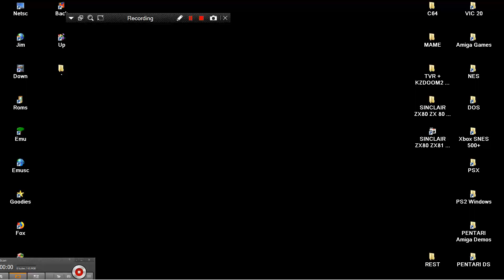ARCADE MACHINES MAME COMOTION 1976 GREMLIN BLOCKADE SNAKE TRON LIGHT CYCLES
TRON LIGHT CYCLES OTHER MAME MESS IN THESE ITS LIKE SNAKE Blockade BARRICADE NIBBLER. BELOW THIS PARAGRAPH,YOU FIND MY FRIENDS YOUTUBE CHANNELS THAT HAVE VERY INTERESTING,RETRO VIDEOS,LONGPLAYS,EMULATION,MOVIES,MARTIAL ARTS ELEMENTS AND OTHER GOODIES.PLEASE VISIT THEIR CHANNELS

1) "GAME DEVELOPER" (GAME INTRO)
2) "GAME PUBLISHER" (GAME INTRO)
3) "MENU" DEVELOPER" (FOR ATARI ST GAMES - WHEN THE MENU STARTS)
4) TEAM WHO "CRACKS" GAME (INSIDE DECOMPACTER FROM ATARI ST OR IN THE AMIGA CRACKTRO)
5) VERSION OF UTILITY "CRACK TEAM" USES (AFTER GAME SELECTION IN MENU IN ATARI ST)
6) PROGRAMMER(S) WHO PROGRAMMED GAME (GAME START SCREEN, AND SOMETIMES EVEN IN "HIGH SCORE TABLE".

1) THE GAME EXISTS IN ONLY ONE VIDEO UPLOAD BUT THE UPLOADER "TALKS CONTINOUSLY",THEN THIS IS USELESS FOR ME AND I UPLOAD THE SAME GAME WITHOUT SPEECH
2) IF ANOTHER GAME UPLOAD (ONE ONLY VIDEO) IS FROM EXTERNAL "BAD" CAMERA WITH BAD SOUND,THEN I UPLOAD IT,AGAIN BECAUSE THE OTHER VIDEO IS USELESS...ETC ETC.WELL,FOR ME THESE GAMES ARE NOT "EXISTS" ON YOUTUBE
3) ALSO IF THE GAME HAS "FAKE" MUSIC SUCH AS FOR HYPOTHETICAL EXAMPLE OF "PACMAN" WHICH IN THE VIDEO YOU HERE INSTEAD GAME AND SAPLES "SAMANTHA FOX",THEN THE GAME IS USELESS,AGAIN,FOR ME.

INTERESTING